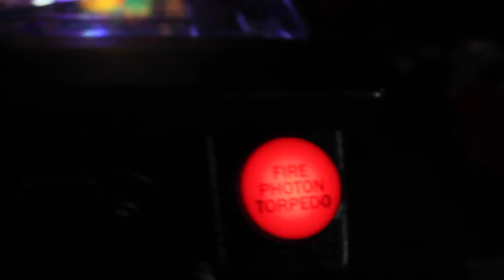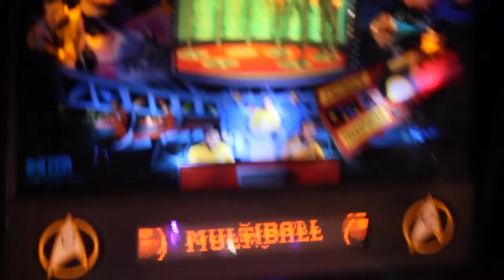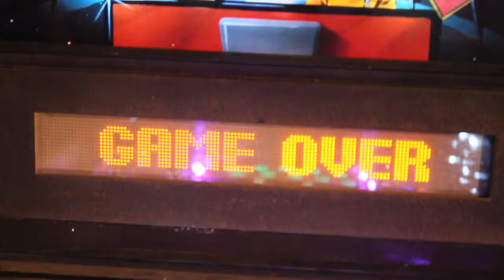PINBALL SHOWDOWN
Hey everyone! We went and visited our mate Strahany who had just finished fixing his Star Trek pinball machine! So naturally we had to have a showdown!